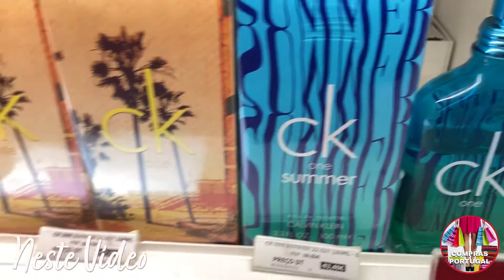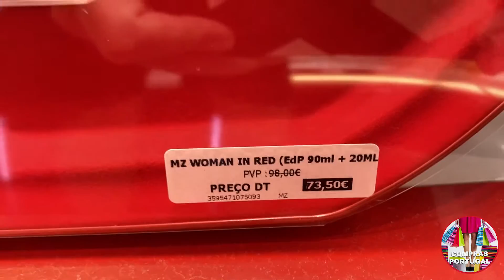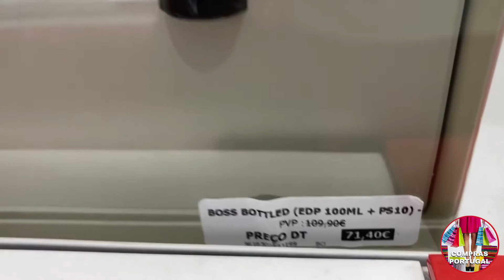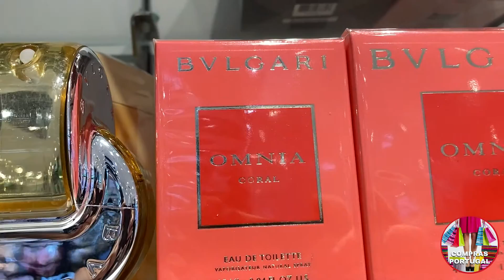PERFUMES & COMPANHIA - Saldos - Portugal 2022 😱 🇵🇹